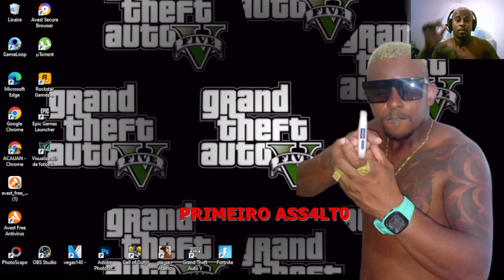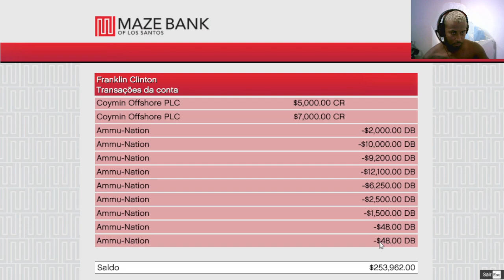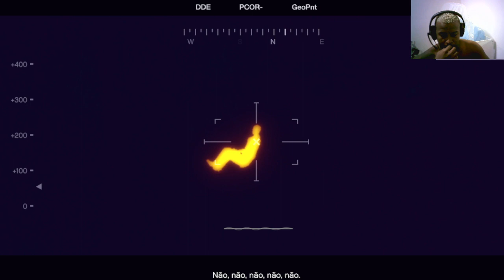GTA V - ASS4ALTO DE VEICULOS - GAMER PLAY #10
Fala ai Galera Eu sou Acauan  Pagodão Faço Varios Videos Diferentes no You Tube  Quem Se Escrever no Canal Obrigado e Dar aquele Like

• Contato via instagram